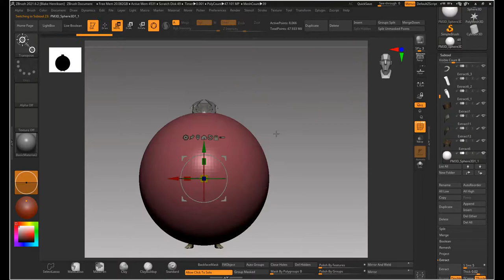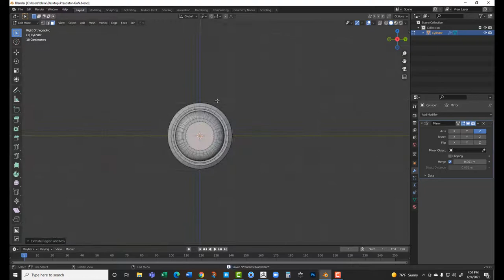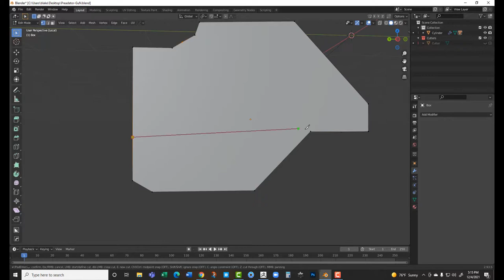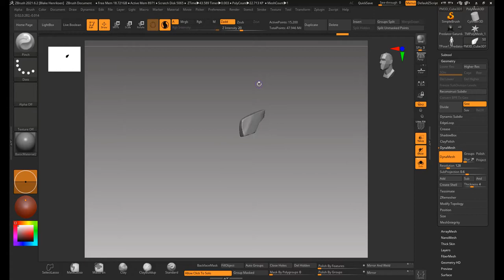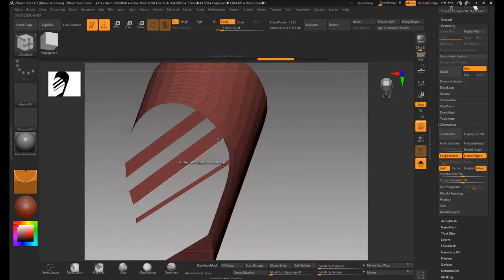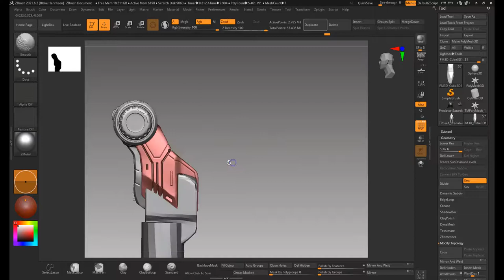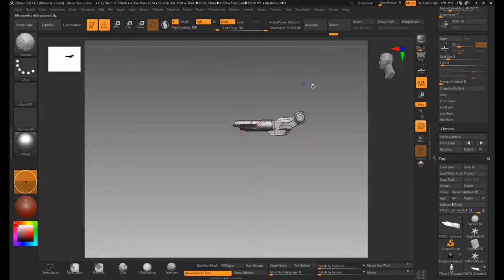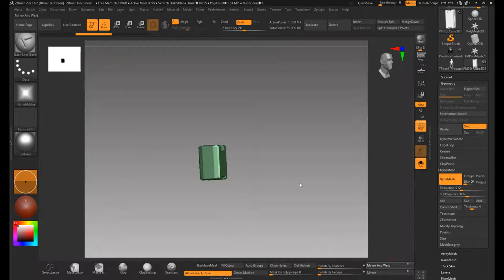Predator Fan Art Part 03 Body Armor Sculpt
Continued practice of Hard Surface Sculpting Techniques in Zbrush.

P.S. No Audio - just a sped up recording of the process.